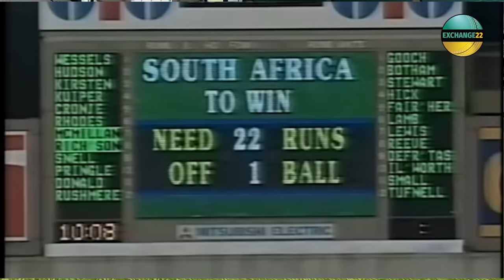KAHAANI WORLD CUP 1992: How Imran Khan Won Pakistan the World Cup, Yet the Team Rebelled Against Him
Senior players like Wasim Akram and Rameez Raja rebelled against Imran for his dominant attitude in the 1992 world cup, yet the Pakistan team captained by the legendary Imran Khan, defeated Graham Gooch's England in the final of 1992 world cup by 22 runs at the iconic Melbourne Cricket Ground.